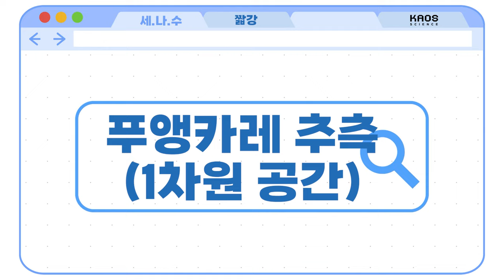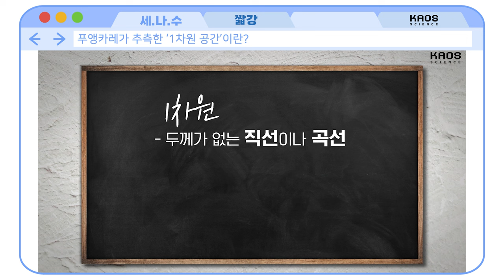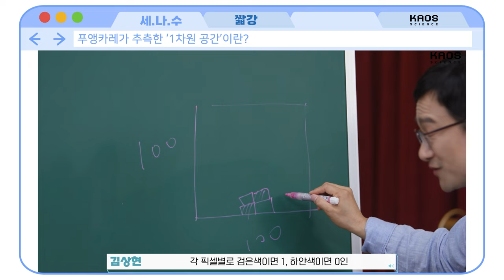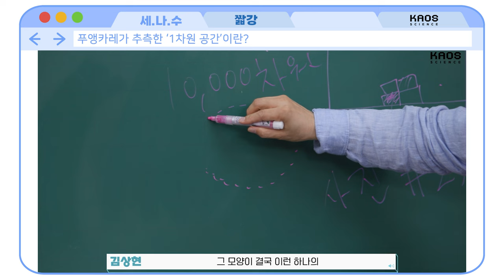[카오스 짧강] 푸앵카레 추측 (Feat. 1차원 공간)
3차원 구공간에 대해 추측한 '푸앵카레'

푸앵카레의 추측을 바탕으로
1차원 공간에 대해 알아보자